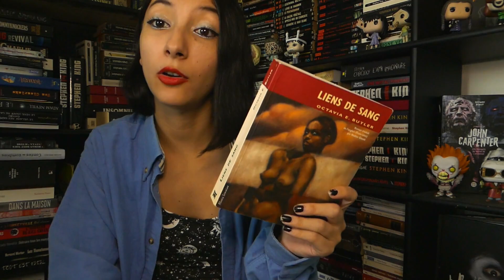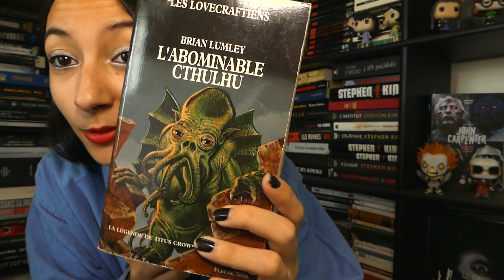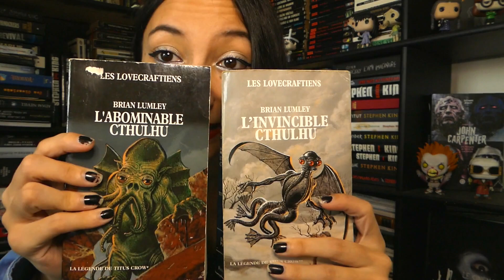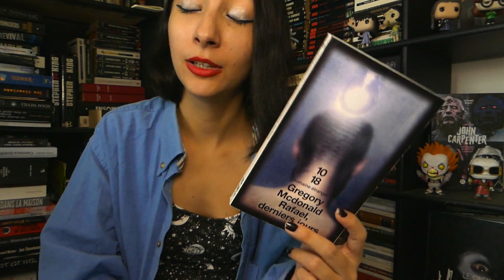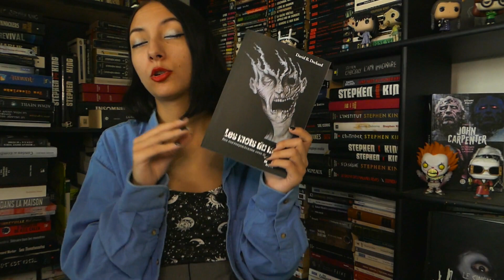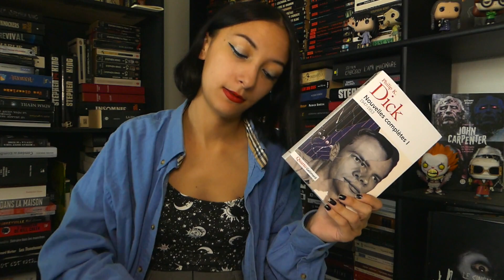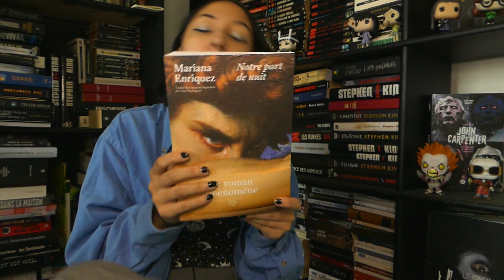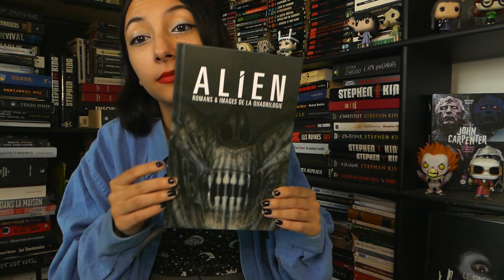Book haul d'horreur et de SF !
Coucou tout le monde! Aujourd'hui je vous présente mes derniers achats ! N'hésitez pas à me dire ce que vous en pensez, et j'espère que cela vous plaira ! :)